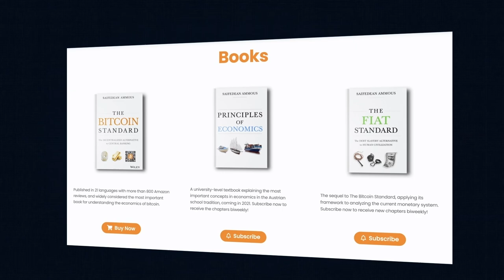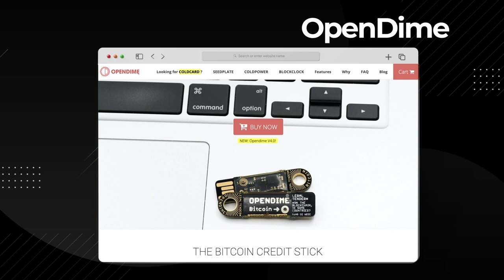171. TIME: Chapter 3 of Principles of Economics